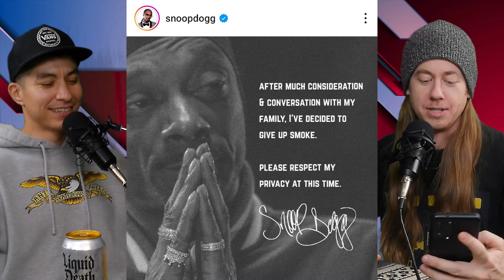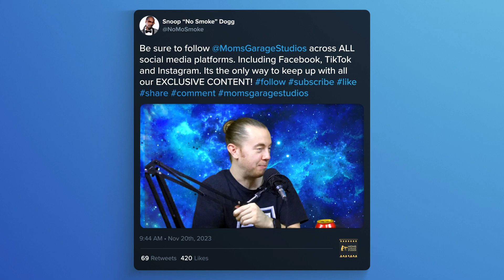Alex & Kyle Become Swifties (15) | The Gringo & The Guapo Podcast with Alex Duarte & Kyle McLemore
Join Alex and Kyle back in the studio as they cover a wide range of topics, including road rage, strong edibles, football, and becoming Swifties!